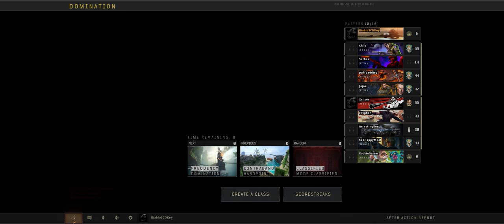Call of Duty Black Ops 4 + MP Part 4 + Contraband Hardpoint + pcgaming crew